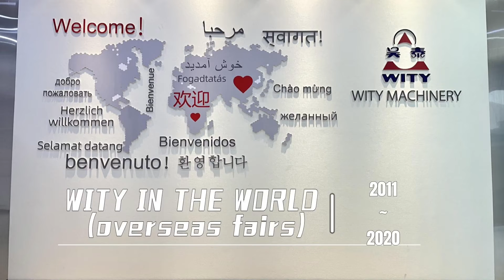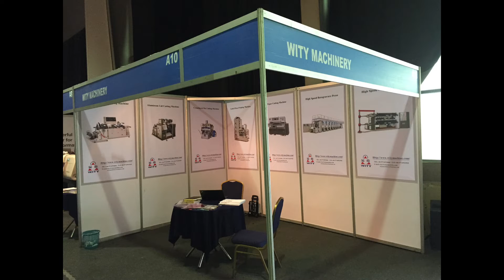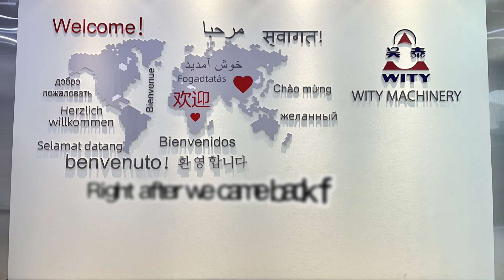WITY IN THE WORLD OVERSEAS EXHIBITION FROM 2011~2020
Miley Wu
WITY MACHINERY